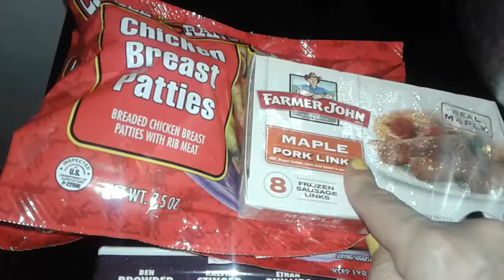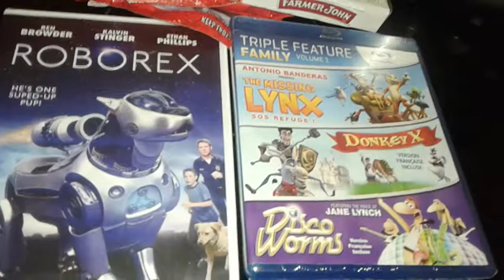Small dollortree haul and new movies